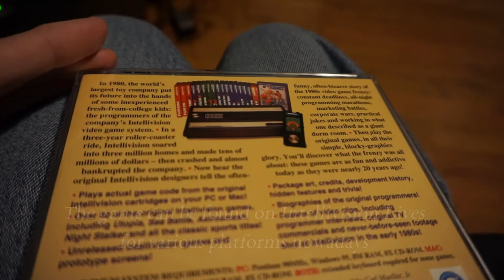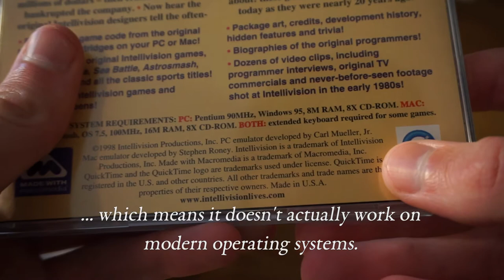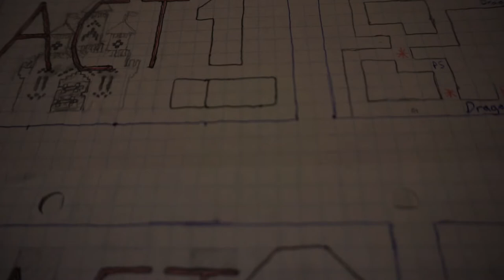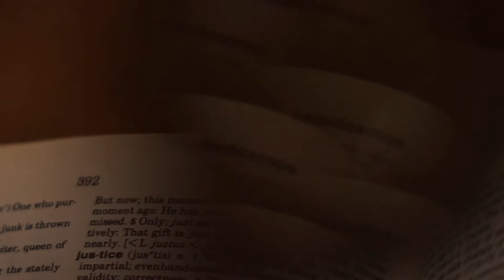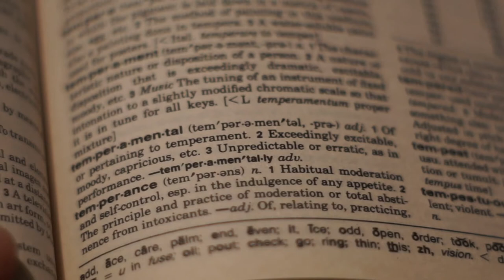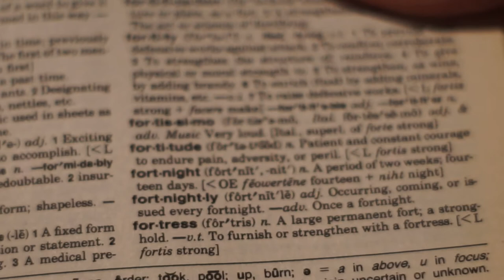Thunder Castle (Intellivision, 1986) - Cardinal Virtues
An exploration of Thunder Castle's design, and what makes this somewhat late entry in the Intellivision's library a significant contribution to the Evasion niche.

-- This video includes footage of 1980s video games that feature flashing lights. If you need to be careful around that sort of thing, be mindful. --

Featured are:
Advanced Dungeons & Dragons: Cloudy Mountain (Intellivision, 1981)
Mind Strike (Intellivision, 1983)
Thunder Castle (Intellivision, 1986)
and
Night Stalker (Intellivision, 1982)
via Intellivision Lives on PC, as played through Nostalgia

Additionally, a brief clip of Thunder Castle played on the Nintendo DS port of Intellivision Lives.

The dictionary referenced is "The New Webster's Concise Dictionary of the English Language, Encyclopedic Edition", in case someone out there wonders.
The font used in informational captions is EB Garamond.

(Perhaps true temperance involves holding back and searching for typos before you upload. I'm not quite so virtuous yet...)